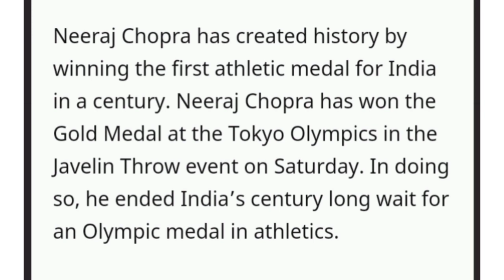Neeraj Chopra won Gold in Tokyo Olympics 2021👏👏🥇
Neeraj Chopra won Gold in Tokyo Olympics2021 👏👏🥇neerajchopra